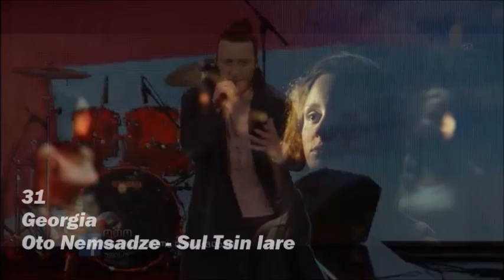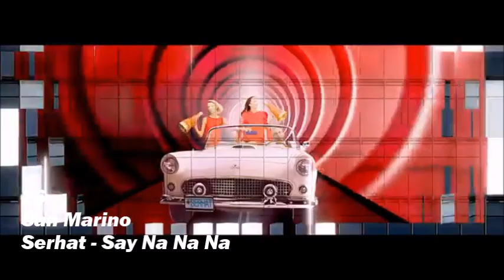Eurovision 2019 My Top 41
Hej! W końcu jestem z powrotem. Sorry za te prawie 6 miesięcy nieobecności. Postaram się publikować coś nieco częściej. Tymczasem zapraszam na mojego insta bo tam często wrzucam posty.